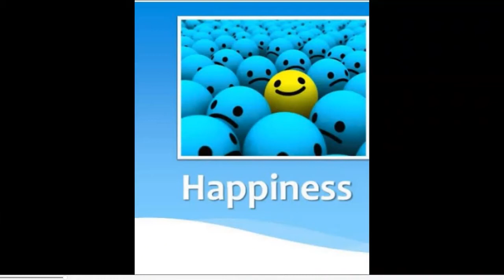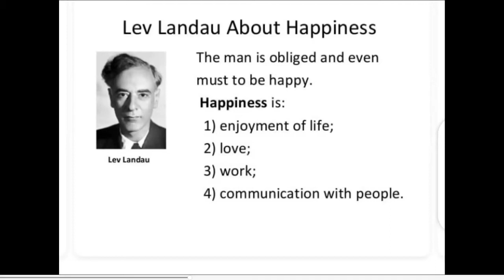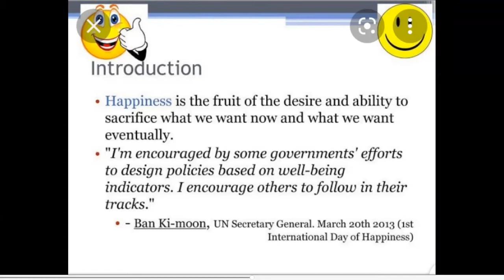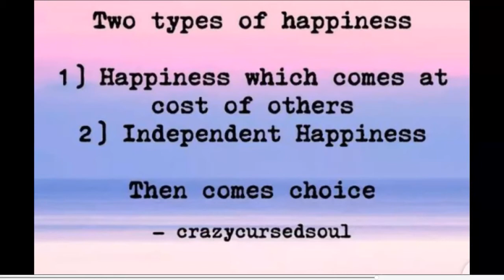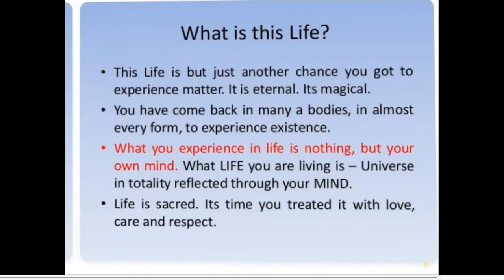Art of Happiness - Dalai Lama & Howard Cutler | Presenter - Amruta Nirmale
The future of any country is decided by the young generation of that country. It is very important to channelize the energy of this youth in proper direction. Hence, Versatile Educaare System under its Program - Youth Empowerment has started Book Presentation by Students (activity) so that Youths get into the habit of Reading and Presenting their views.

Bhagwat Gita | Book Presentation In Marathi

Presented by 18 year old student: Ms. Amruta Nirmale

About us:
Youth Empowerment Program (YEP) is a movement started by Versatile Educaare System for Self-Improvement and Personal Development for the STUDENTS who want a better living and a successful life with more amazing life experiences.

Here we educate and empower them with Life's Wisdom, Career Guidance, Process for Prosperity, Guide for Success and most importantly skills and guidance needed to survive in this world of Clockwork to make them better citizen.

Our goal is LEARN – EDUCATE - EMPOWER.

If you wish to be part of this, do click the link and join